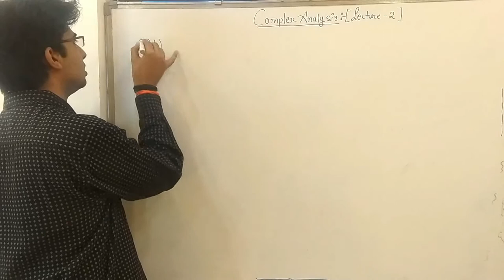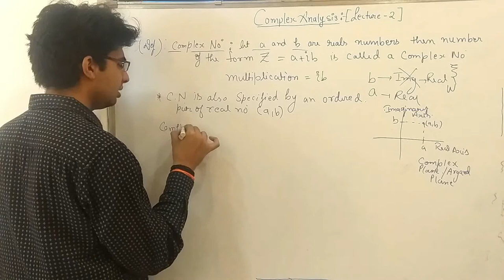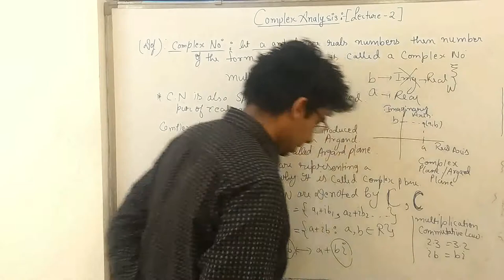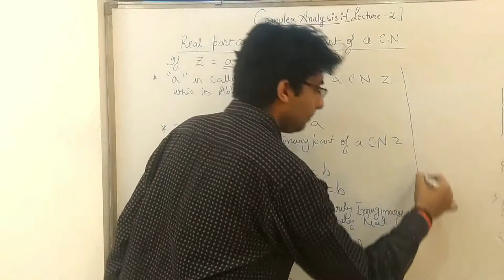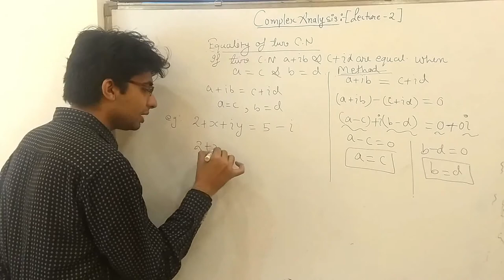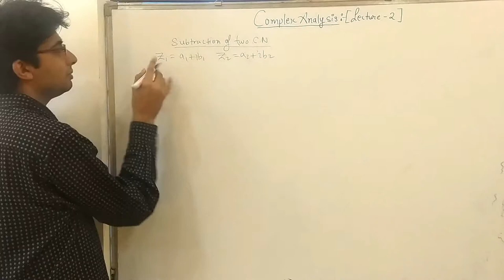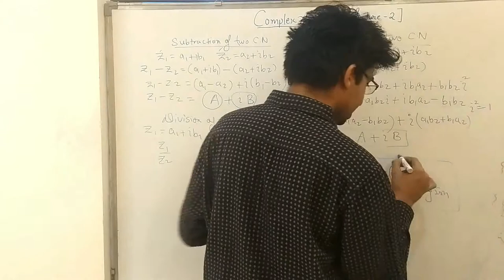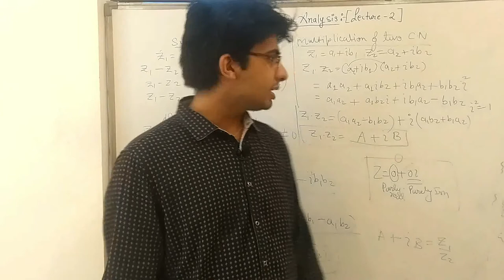Complex Analysis lecture-2 in Hindi by Rohit Shukla at DiscussionWITHManoj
Hello friends, In this lecture I have continued from complex numbers definition.
Then what topics  I have covered in this lecture are
Definition of complex number,
Definition of complex plane,
Definition of equality of two nubers,
Representation of complex numbers on Argand plane/complex plane,
Real and imaginary part of complex numbers and their symbol,
Arithmetic operation on complex numbers such as Addition, subtraction, multiplication and division.